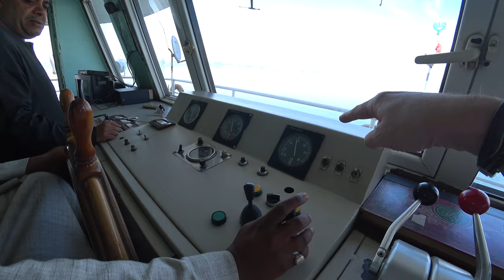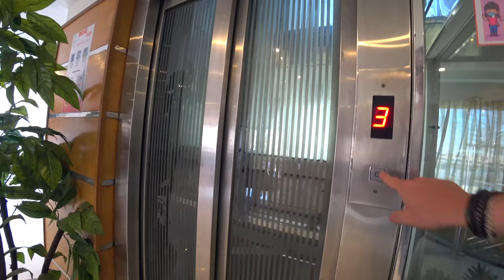EGYPT 🇪🇬 NILE CRUISE: From the KITCHEN to the CAPTAIN CABIN I bring you everywhere on the BOAT!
00:00 - Beginning
00:17 - How is the breakfast on the boat?
00:50 - Program of the day
02:03 - I go to visit the captain of the boat
03:00 - Drinking tea and smoking shisha with the captain
04:05 - Visiting the engines room of the boat
05:31 - Visiting the kitchen
07:37 - Crossing the pound lock on the Nile

▫️WHO IS BENJI?▫️
One day I was bored in the office so I decided to leave everything behind to explore this wonderful world in which we live! Do you want to discover the world with me? Follow me, and let's go on new adventures together!

You often ask me what equipment I use to make my videos on my Youtube channel. The idea is to take enough material to produce good content without carrying a huge bag when traveling. This selection of equipment is the best compromise between quality and size.

▫️SPECIAL DEALS▫️
→ SAVE 79% with Private Internet Access VPN (+ 2 months free)
For only 2.50€ / month protect your computer, your phone and your personal data whether you are traveling or at home.